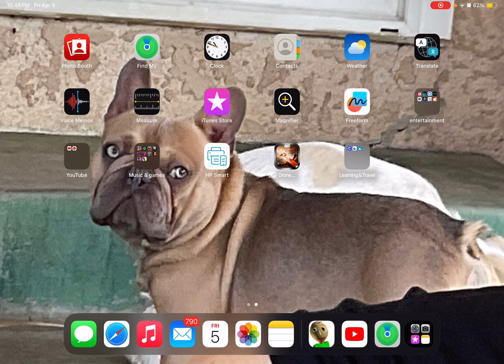This Game Is so Hard And scary a little bit!😡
Hey guys i was playing this game with my cosuon my cousin helped ms solve the math problems!